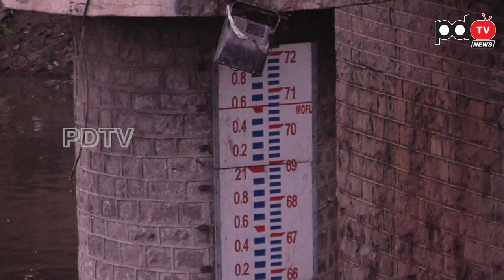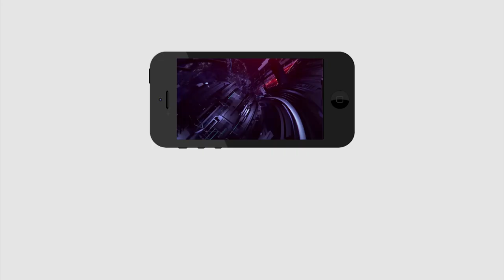Krishnamma with heavy flow of water | ఉగ్రరూపం దాల్చిన క్రిష్ణమ్మ...!